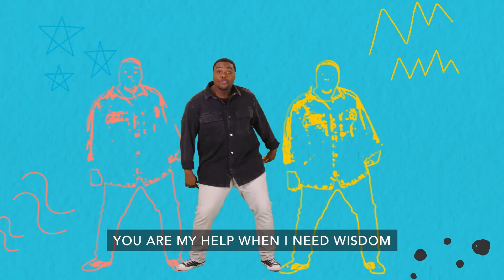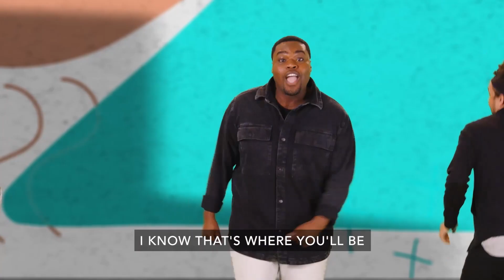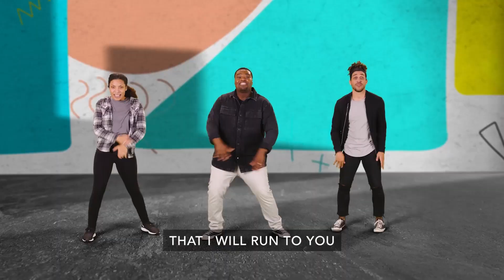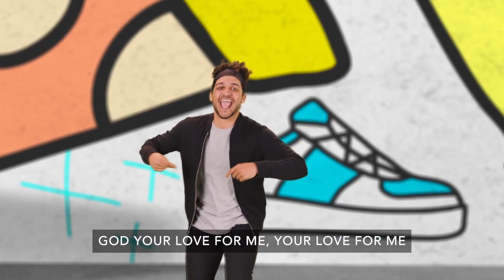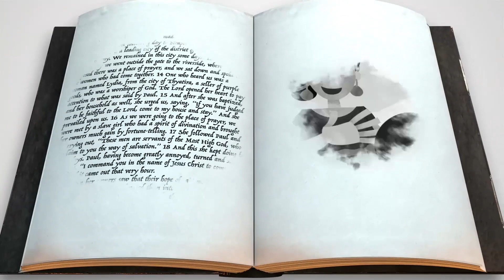Cross Point Kids Elementary - October 17